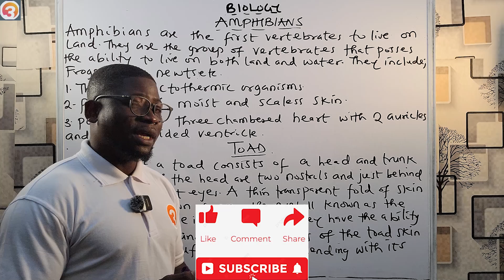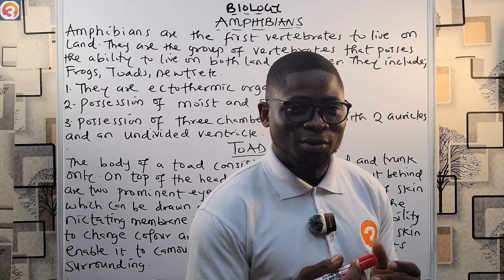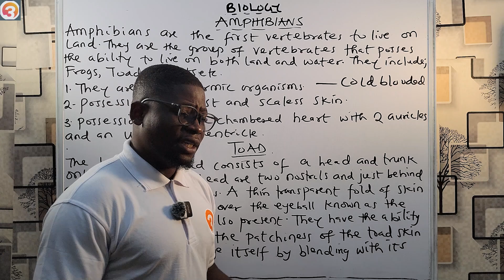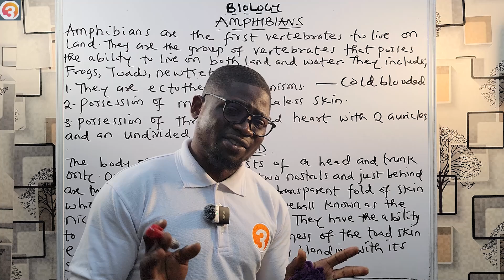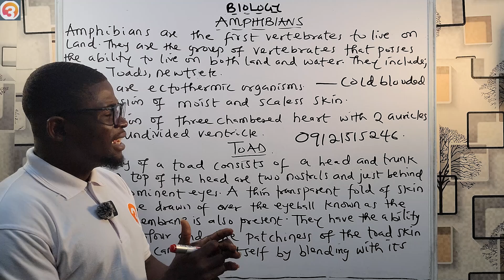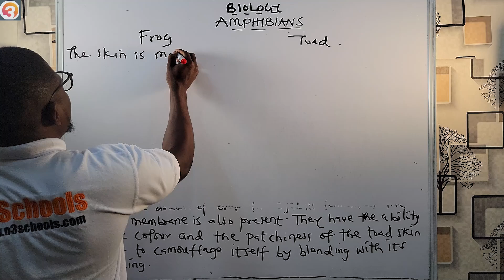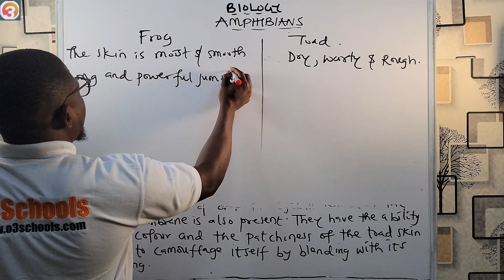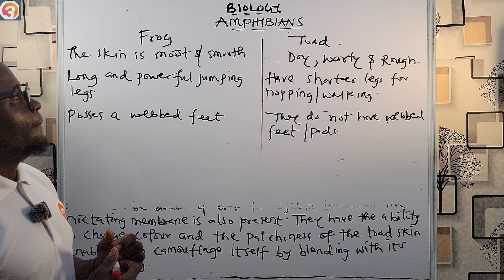JAMB Biology 2025 EP 31 - Class Amphibians + Likely Exam Questions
This is the 31st episode of the jamb biology online lesson/tutorials

On this episode, we learn about a special class of the vertebrates called the Class Amphibians as well as answer questions from the O3schools App

Please Learn and Share